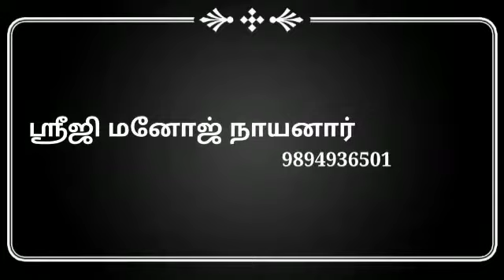சனி தோஷம்/Astrology in tamil